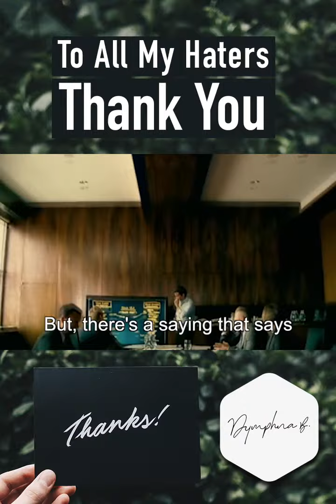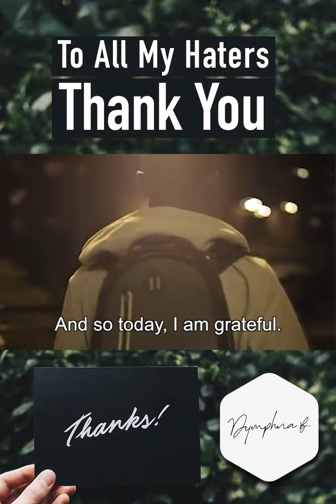To All My Haters, I Say Thank You - Dymphna Boholt - 20